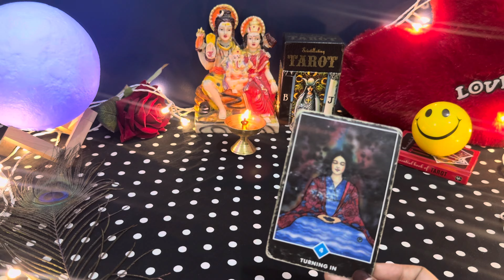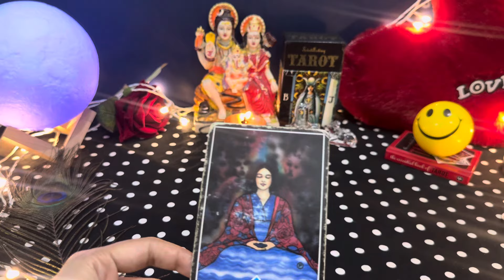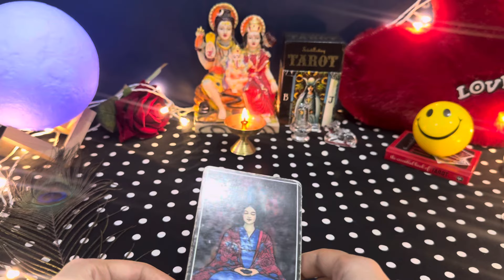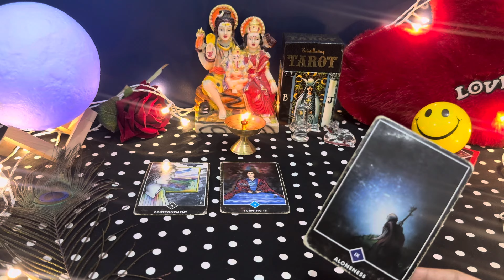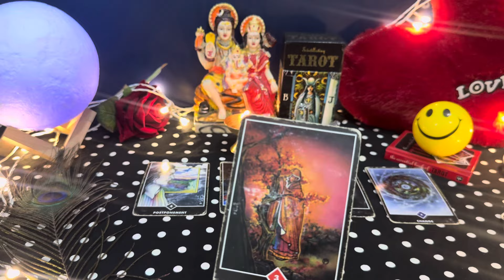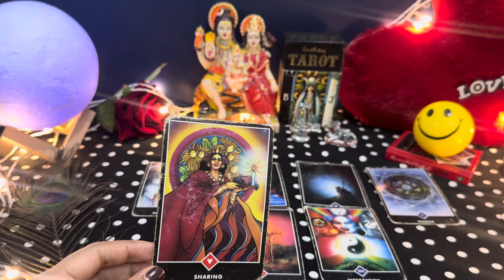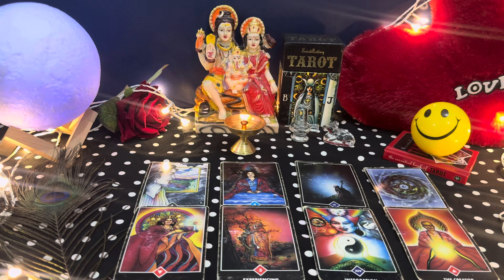🌛UNKA LATE NIGHT THOUGHTS OR FEELINGS- DER RAAT KYA SOCH RAHE HAI WO AAPKE BAARE ME? TAROT READING🔮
current feeling
current feelings tarot hindi
tarot
tarot reading